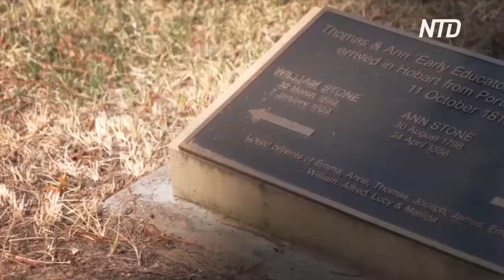Австралийцы селятся в пустующих кладбищенских церквях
В Тасмании продают всё больше кладбищенских церквей, которые больше не используют. Покупатели превращают их в свои дома. Но всё не так просто. В их владение переходят и могилы.